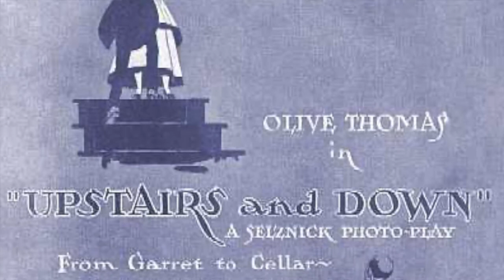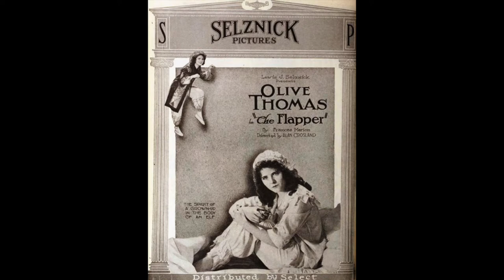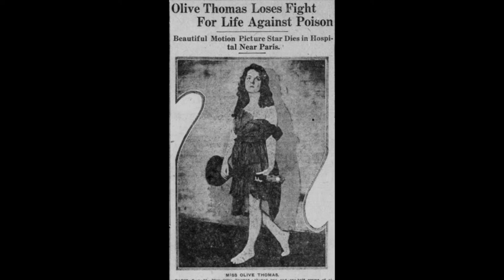Olive Thomas The Life & Tragic End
Today's video Is on the life of Olive Thomas! Her life was short but it in this short life she accomplished quite a bit. I hope you enjoy this video and help me in sharing the story of Olive Thomas!